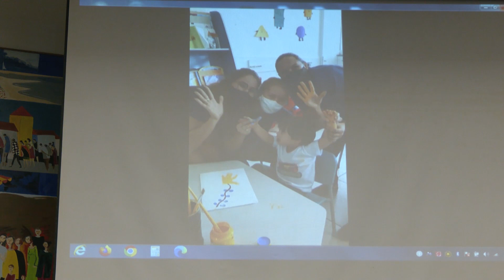Creche-Escola Sementinha realiza emocionante solenidade de conclusão da Educação Infantil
A cerimônia aconteceu no auditório Fernando Falcão e contou com a presença de familiares dos formandos, professores, coordenadores e convidados.